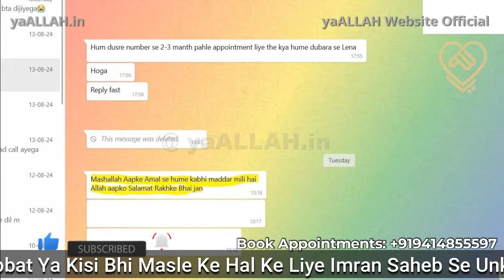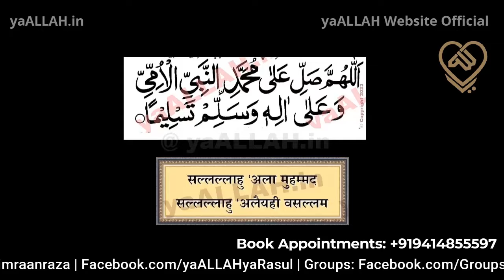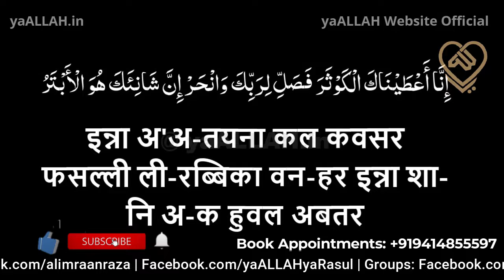Apki Mohabbat Me Pathar Dil Bhi Sirf 6 phoonk Me Pighlega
शौहर या महबूब या किसी के भी पत्थर दिल को अपनी मोहब्बत में पिघलाने का वज़ीफ़ा